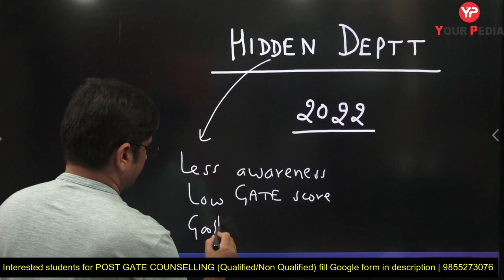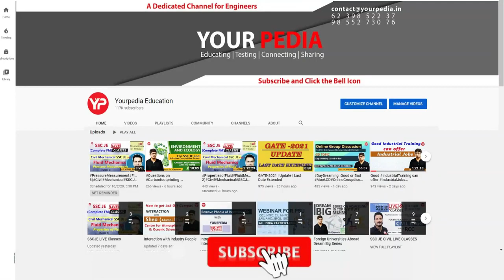30+ Hidden Departments in IITs | Low score to High placement | Post GATE Guidance 2022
This video is all about announcement of Post GATE Counselling Live session for all branches for Hidden Departments. Mechanical, CIVIL, ECE, Electrical, Computer Science, BioTech etc. What are the career opportunities without GATE, where can i apply without GATE, MTech from IIT's without GATE, MTech without GATE, options without GATE.

Converting GATE Score into Selection is very important. Post GATE Counselling/Guidance of YourPedia is very authentic, exhaustive , efficacious and meticulous programme. It includes information about various courses, applications, admission criteria, writing SOP, SOR, LOR, Interview preparation and Project guidance etc.